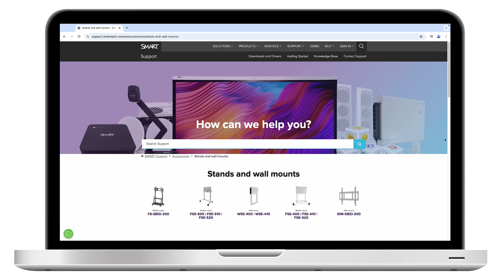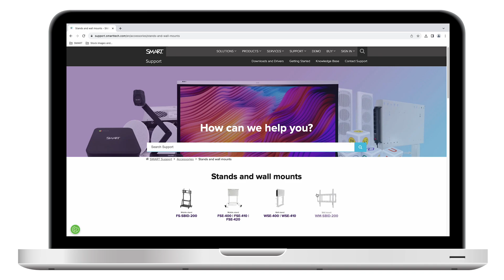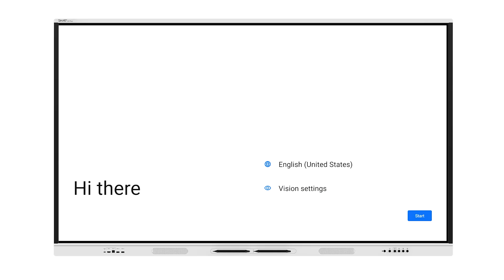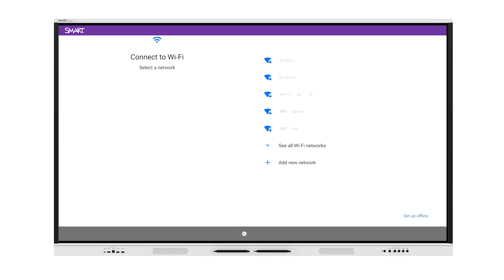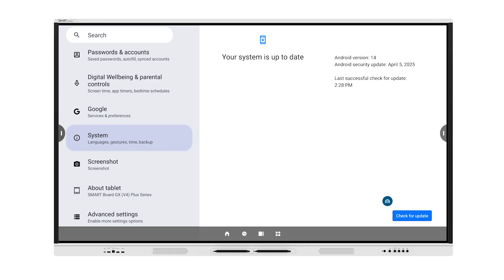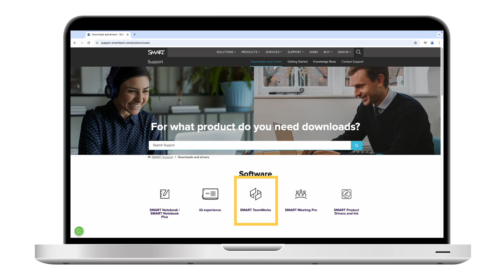SMART Board GX (V4) Plus Quick Installation (2025)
This video is about installing SMART Board GX (V4) Plus series interactive displays on a wall. You'll learn how prepare the display for installation, install the display, connect external computers, and configure the display’s settings.
For more information about installing and configuring SMART Board GX (V4) Plus series interactive displays, see the SMART Board GX (V4) Plus support

TIP: Scan the QR code on the label on the side of the interactive display to view the support page and documentation for that particular model.

Be sure to use only Certified Premium High Speed HDMI cables, when connecting an external computer via HDMI.  for more details about Certified Premium High Speed HDMI cables.  Using uncertified or lower-rated cables may result in an unreliable video signal and loss of image.

Illustrated installation instructions for SMART Board GX (V4) Plus series interactive displays